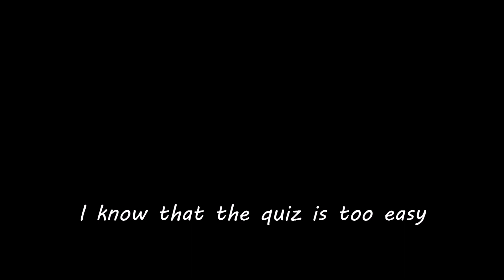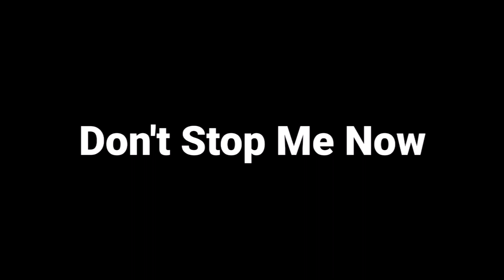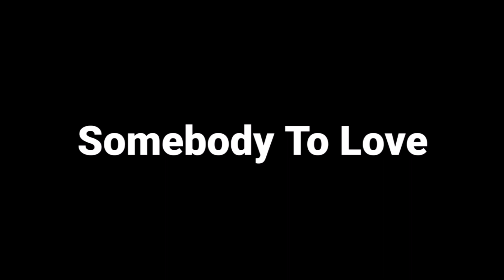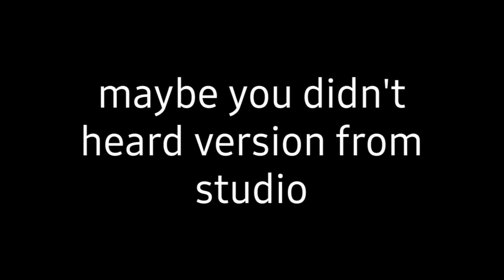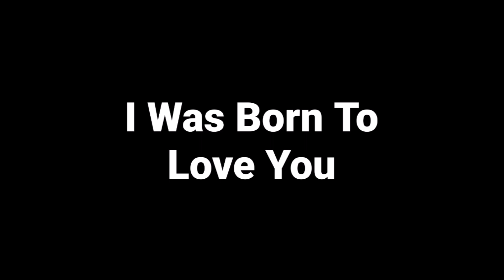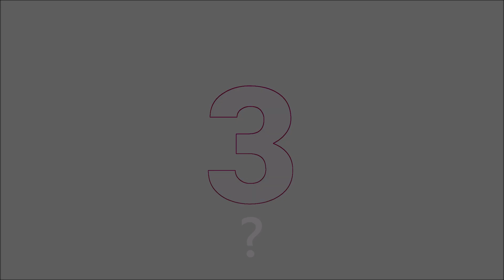Can you guess Queen songs written by Freddie Mercury? (1/4)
In this video you can try to see if you can guess the Queen songs written by Freddie Mercury.

Remember:
- I'm from Poland, so I'm sorry for bad English. If you want, you can say hi to polish people, who're reading this!

phuubhDbyd